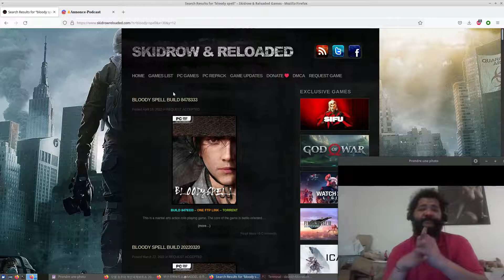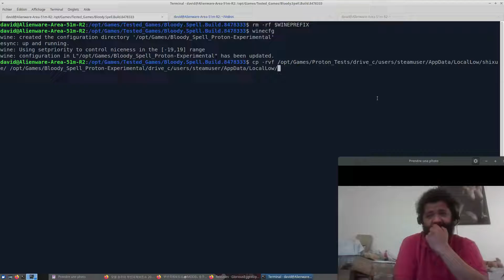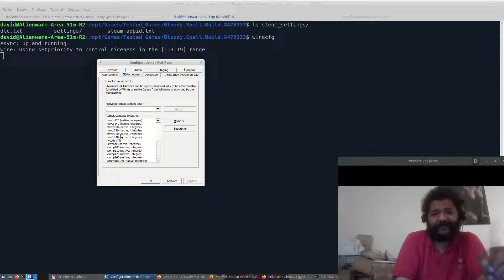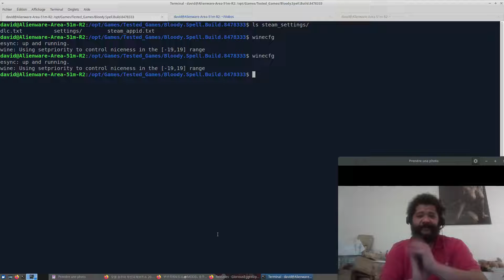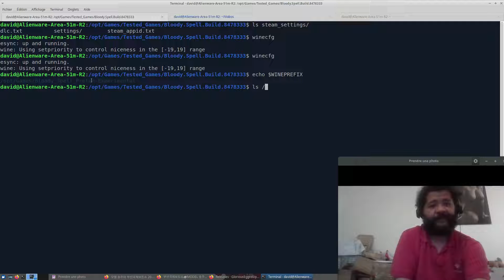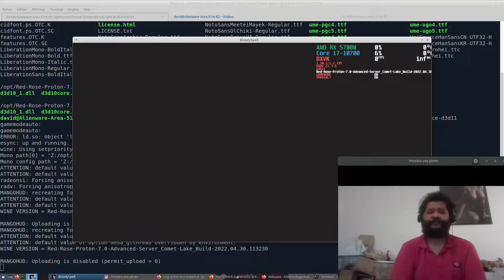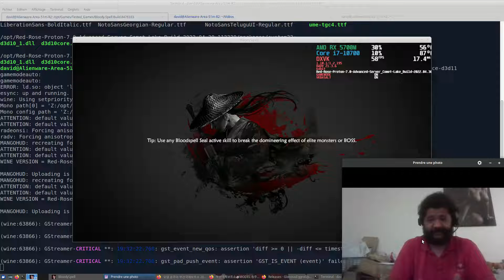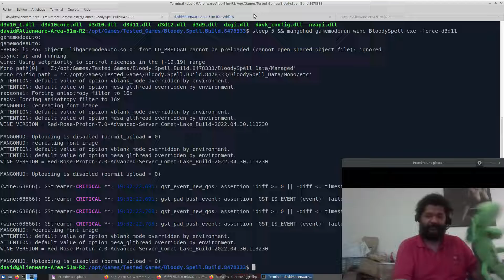[Vlog/LinuxGaming] On Installe la Version Crackee De Bloody Spell (Avec commentaires)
Bloody Spell est mon jeu prefere. Il est donc normal de maitriser l'installation de sa version crackee!!!